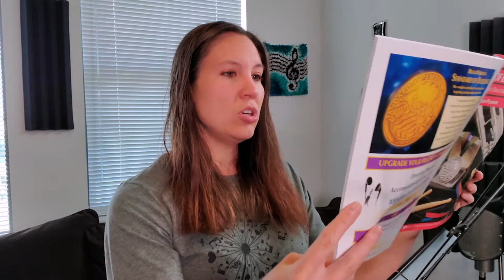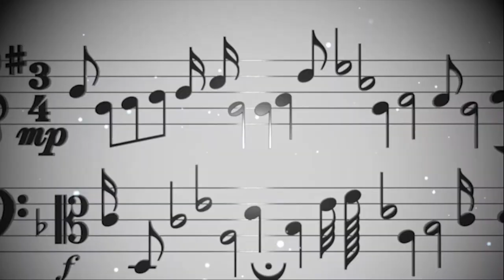Flute Practice With Me | Standard Of Excellence Book 1 | Pg 4 | Musician's Addition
Practice makes perfect! Come practice with me! Today, we will be playing from the book, Standard Of Excellence Book 1. This book is for beginner flutes and is used a lot in those who are playing in band. Today, We are going to play page 4. We are covering the notes B flat, A, and G.

Chapters:
0:00 Page 4
1:27 - Exercise 1 The Magic Flute
3:41 - Exercise 2 The "A" Train
5:21 - Exercise 3 Two Tone Fluters
8:03 - Exercise 4 G Whiz
10:03 - Exercise 5 Flute Pursuit
12:23 - Exercise 6 Tutti Flutie
13:52 - Exercise 7 Flute Cocktail

To watch our previous flute lessons, check it out here!

Looking for a new flute or piccolo?  Make sure to use “REESA” to unlock these special bonuses with The Flute Center of New York
⚬ 10 day Trial on Flute and Piccolos(normally 7)
⚬ 18 month Warranty (normally 1 yr)
⚬ $25 off Consignment Repairs

I recommend trying flutes & piccolos before you buy! Try before you buy with the Flute Center of New York
Use code "REESA" to receive  an Extended 10 Day Trial (FREE!!)

Find funny music-themed apparel, music and instrument accessories, books, and instruments!

🎓 Get these videos in course format! Continue learning along with your instrument and your book.

📚 Here are some extra music resources that we love!

Tomplay: Tomplay is an interactive sheet music app for all instruments and for all skill levels. Get tons of sheet music with backing tracks all at the tip of your fingers. Slow pieces down, speed them up, mark your music, and find finger charts. Check out Tomplay today!

Tonegym: Exercise all your music skills in one program! Improve your aural skills, music reading skills, and theory skills with games. Take your learning further with the music academy (videos and quizzes). Share your music and ask further questions in the community!